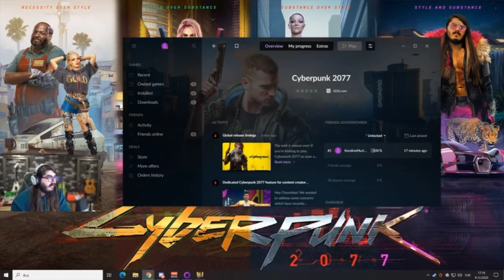KENDİNE MÜZİSYEN - CYBERPUNK 2077 OYUNUNU OYNUYOR !!! { ERKEN ERİŞİM } BÖLÜM #3